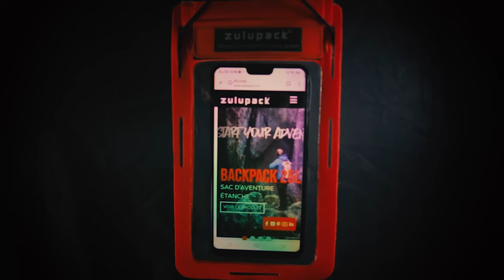Phone Pocket : poche étanche universelle souple transparente tactile pour smartphone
Imaginez un accessoire qui vous permette d’emporter votre smartphone sur terre comme sous l’eau.

Imaginez pouvoir réaliser une randonnée en Corse qui commencera par les petits chemins de montagne en VTT avec votre smartphone à porter de regard pour vous guider…Imaginez ensuite que ce parcours vous mène en bord de mer et que vous puissiez continuer l’aventure à bord d’un canoé kayak, votre smartphone sera toujours là et à l’abris de la moindre goutte d’eau, même si il commence à pleuvoir. Puis, arrivé au-dessus d’une eau turquoise, l’envie irrésistible de plongée avec masque et tuba vous prends…Et bien lancez-vous !  Avec la garanti d’avoir votre smartphone avec vous pour immortaliser ces moments uniques !!! Vous l’aurez compris, notre pochette téléphone et ses accessoires vous permettent d'emmener votre smartphone dans toutes vos aventures et sorties sportives. Possibilité de le porter autour du cou, sur l’avant-bras pour la course et le trail et même à la bretelle d'un sac à dos. Nous avons conçu une fermeture en 3 plis fini par un velcro pour plus d’efficacité.

Faire le choix d’un accessoire étanche Zulupack, c’est le choix d’un design et d’une expertise à la française, d’un produit d’une grande qualité garanti 2 ans et de faire partie d’une tribu de passionnés !
Profondeur recommandée : 10 mètres
En dessous de 3 mètres, les écrans de téléphone peuvent être endommagé par la pression et nous ne garantissons plus notre pochette étanche.

Étanchéité : IP67
Profondeur maxi de l' étanchéité : ce que vous voulez ! C' est une housse souple, donc insensible à la pression. Par contre,  l' écran du téléphone peut lui être endommagé par la pression. Nous vous recommandons donc de ne pas dépasser 3 mètres.